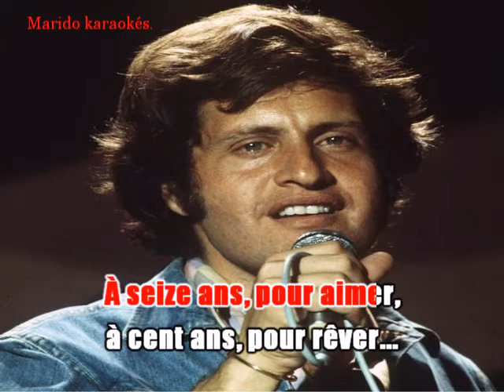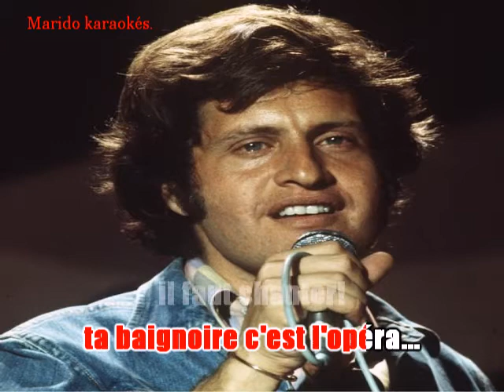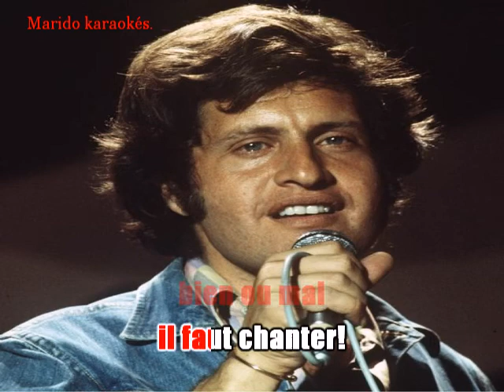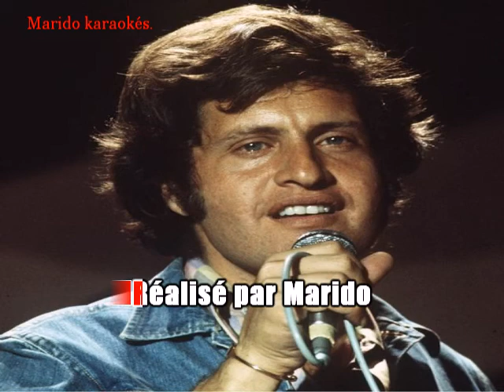Karaoké Joe Dassin - À chacun sa chanson 1973